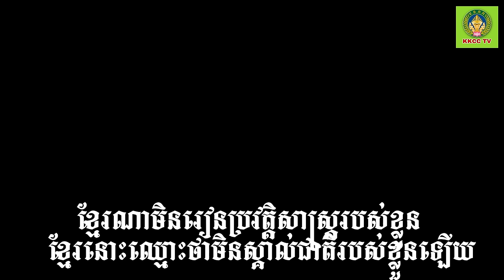ប្រទានឪវាទដោយព្រះចៅអធិការវត្តអូរត្រាវ ខេត្តព្រះត្រពាំង កម្ពុជាក្រោម